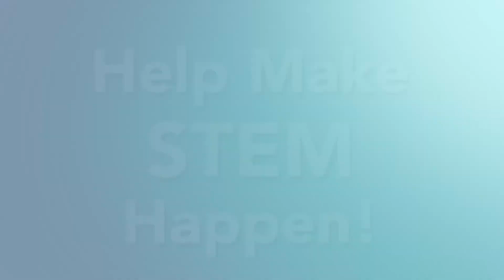What is STEM?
STEM stands for Science, Technology, Engineering and Math. But Ogden School District students help us dive deeper into STEM and learn how it's important and why it's fun.